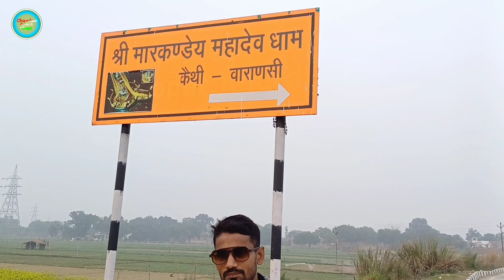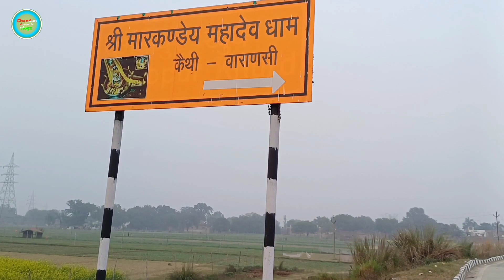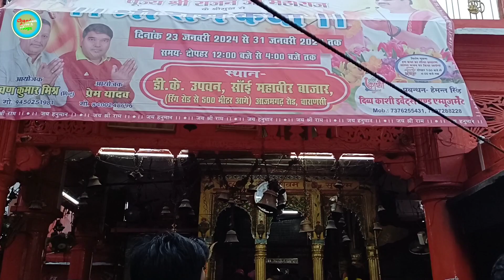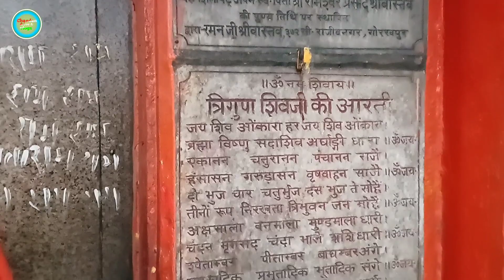मार्कंडेय महादेव मंदिर, कैथी मेंlatest update video# वाराणसीॐ नमः पार्वती पतये हर हर महादेव🙏❤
मार्कंडेय महादेव मंदिर

मार्कंडेय महादेव मंदिर (Markandey Mahadev Temple) कितना पुराना है, इसके बारे में कोई जानकारी नहीं है। इस मंदिर में राजा दशरथ ने भी पूजा अर्चना की थी। आप इसी से अनुमान लगा सकते हैं की मंदिर रामायण काल से भी पुराना प्रतीत होता है।

वाराणसी में मार्कंडेय महादेव मंदिर

Markandey Mahadv Ghat (मार्कंडेय महादेव घाट) Kaithi Varanasi,
ये तीर्थ स्थल वाराणसी-गाजीपुर मार्ग पर स्थित गंगा-गोमती के तट पर स्थित है। ये मंदिर Markandeya Mahadev (मार्कंडेय महादेव) के नाम से विख्यात है।.